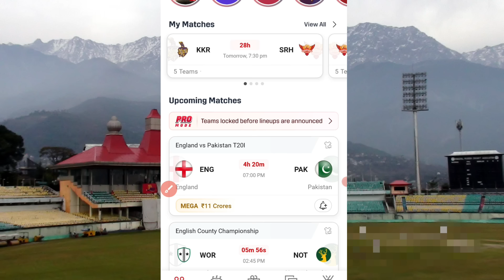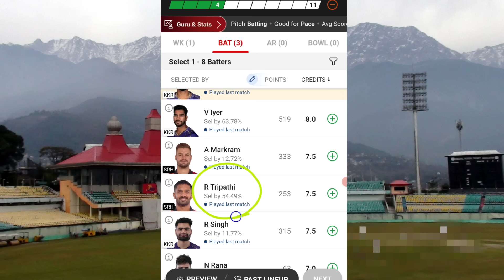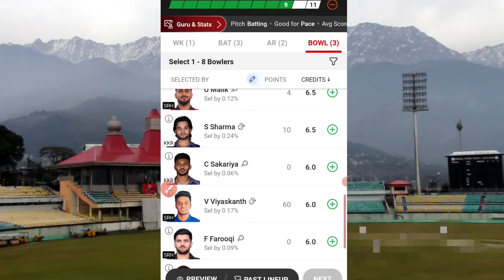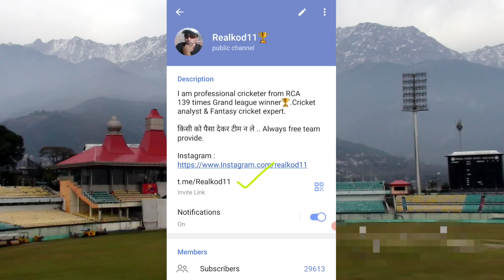KKR vs SRH dream11 team | SRH vs KKR dream11 prediction | Today dream11 team.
KKR vs SRH dream11 team | Kolkata knight riders vs Sunrisers Hyderabad match prediction | Today dream11 team.

How to play dream11 team of Today match
Dream11 team of today match rank 1
dream11 best trick to win
Best team for my11circle today match
How to select team in my 11circle
How to make team in my 11circle Today match
My11circle dream11 team today
Best fantasy team for today match
How to win daily in dream11
Today dream11 presentation
Today dream11 team IPL
Today dream11 winner list
How can I win grand league in dream11
Trick to win grand league in dream11
How to win grand league tips
Dream11 grand league winning tips and tricks
How to get first rank in dream11
How to rank one in dream11
How to win dream11 first rank
Dream11 rank first price
IPL dream11 team of Today match
IPL dream11 team today
IPL dream11 team selection
20 team kaise banaye
20 team banane ka tarika
Dream11 Videos
Dream11 prediction
Dream11 Analysis
Dream11 Rank 1 Trick in ipl 2024
IPL grand league team
Dream11 Rank 1 Kaise Laye in ipl 2024
Dream11 Rank 1 winner in ipl 2024
How to create unique team in dream11
How To Win Grand League With This Simple Tricks